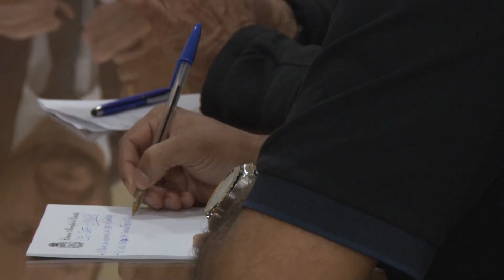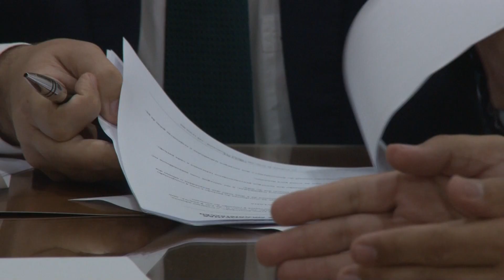Cei que investiga possíveis irregularidades do Grupo Safe realiza mais duas reuniões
Nesta segunda-feira (19) os membros da comissão ouviram o jurídico da empresa, a secretária municipal de educação e os representantes da Mova Empreendimentos, que presta serviços de limpeza de forma emergencial no município